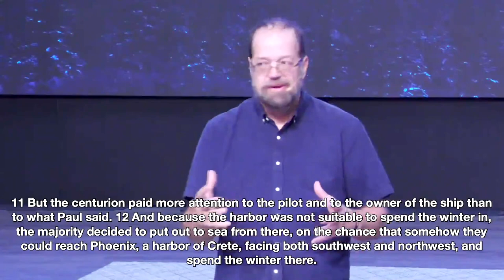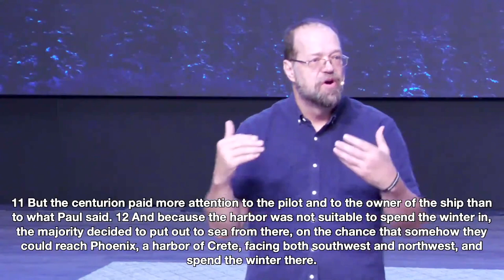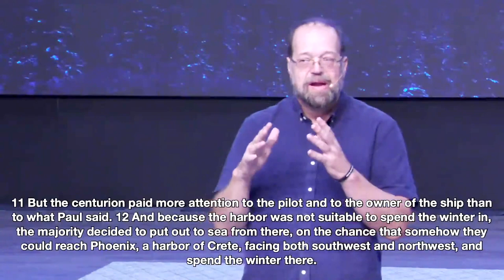Calm In The Caos #8 Peace In The Storm